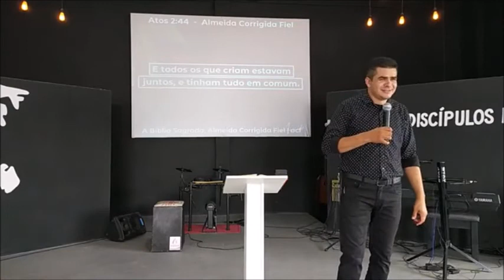Estar perto, não significa estar junto // Pastor Melqui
Melqui Ferreira é ministro do evangelho, pastor da Igreja Avivafé na cidade de Surubim-PE, apresentador do devocional 'Um minuto com Deus' e coordenador do 'Avivafé África, trabalho missionário da Igreja Avivafé realizado em Moçambique. É casado com Almeni Gomes e pai do Matheus e o Davi.